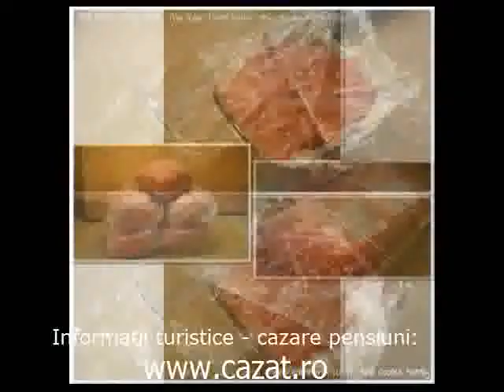Cazare Branistea, Giurgiu - Cazat.ro